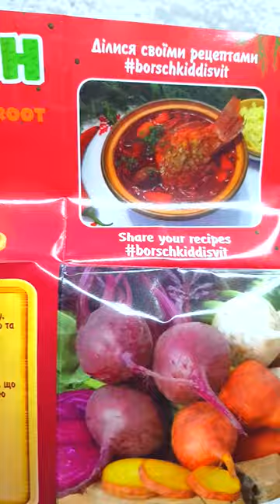BORSCH kiddisvit BORSCH shorts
Довгоочікувана новинка цього року - власний бренд від @kiddisvit.ua BORCSH • Іграшки BORCSH створені з любов’ю до України та шаною до наших культурних та кулінарних традицій

Компанія KIDDISVIT запустила благодійний проєкт з іграшками BORSCH
Діти будуть гратися фігурками овочів, а гроші будуть направлені на відбудову України через UNITED24
Мета проєкту – зібрати 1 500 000 грн
BORSCH – це 8 колекційних фігурок кумедних овочів, які допоможуть дітям через гру дізнатися цікаві факти про цю улюблену мілліонами українців страву, та з чого він готується. В колекції: буряк, цибуля, томат, часник, капуста, картопля, перець та морква.
Це українська страва, яка включена до списку нематеріальної культурної спадщини ЮНЕСКО. Бо борщ – народжений в Україні.
Підтримати благодійний проєкт та знайти іграшки можна в національних мережах: Аврора Мультимаркет, Антошка, АТБ Маркет, Будинок Іграшок, Епік (Епіцентр), Таврія-В, Чудо Острів, MYplay, NOVUS, Rozetka, UPG та інші.